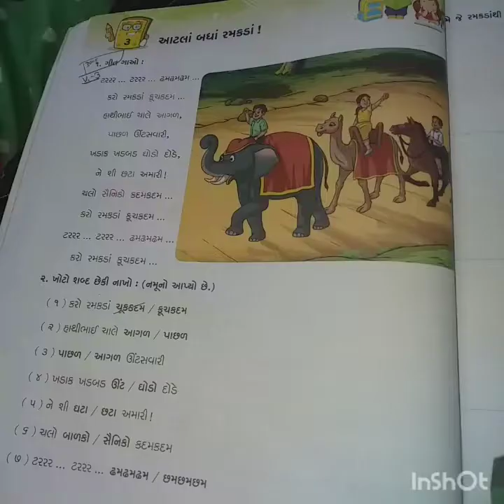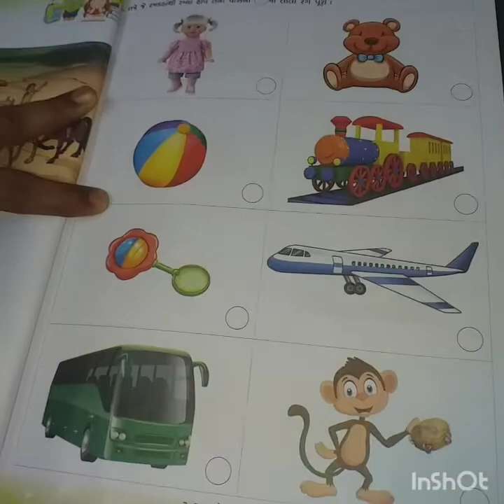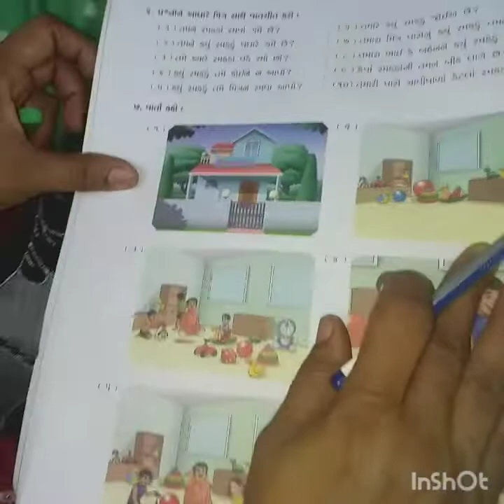Video(94) ધોરણ-2 || ગુજરાતી || પાઠ: 3 આટલા બધા રમકડાં || સ્વા. પ્રશ્ન: 1 થી 8